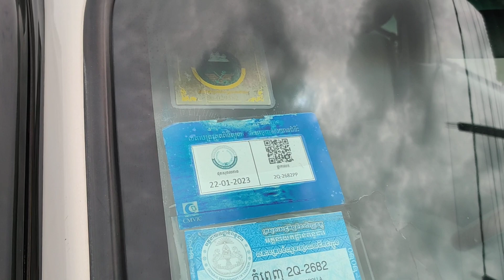TOYOTA COROLLA ឆ្នាំ2000 ពណ៍ទឹកប្រាក់ លក់ធូរថ្លៃ តម្លៃ$6250ចរចារ 077428210/0978691620/010624380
ធានាជូនឡានស្អាត អត់បុកប៉ះអត់ពុកច្រេះ មានឯកសារគ្រប់ទាំងអស់